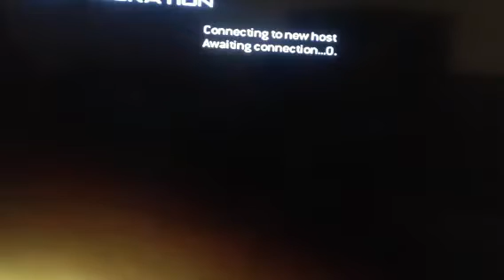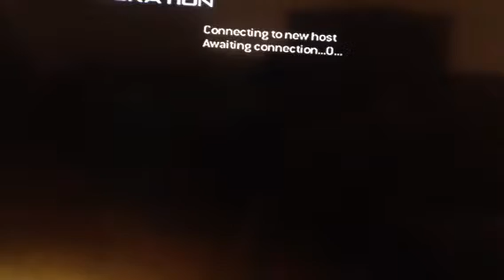Call of duty mw2 free for all